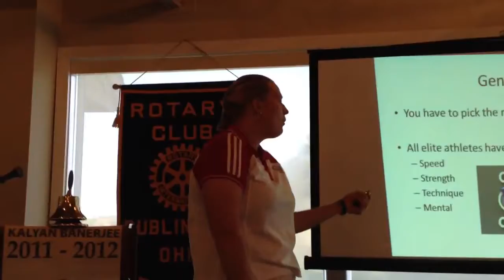Olympian 4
Jackie Ulm